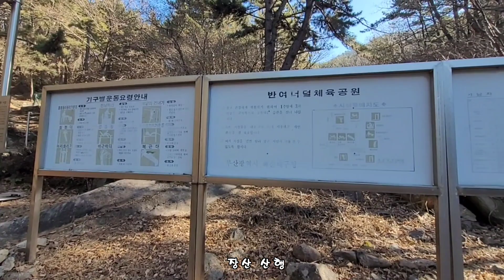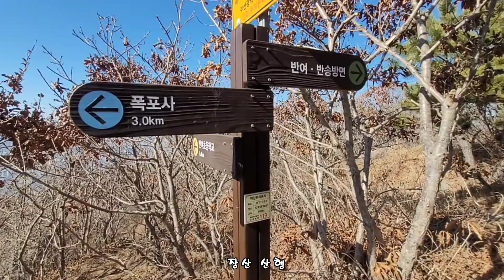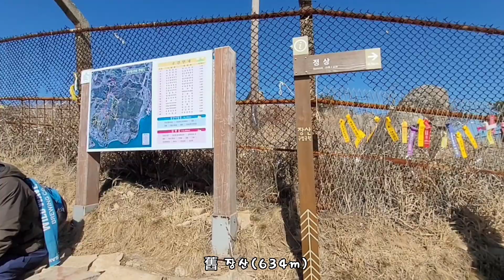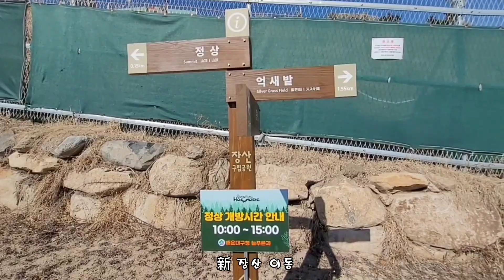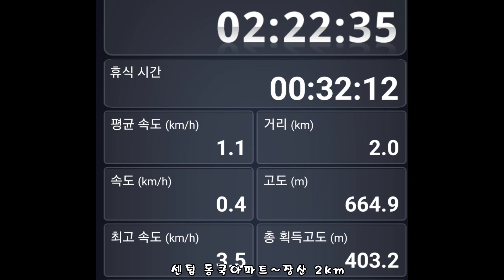장산(634m) 산행(재송동 센텀 동국아파트~舊 장산 정상석~장산 2km)